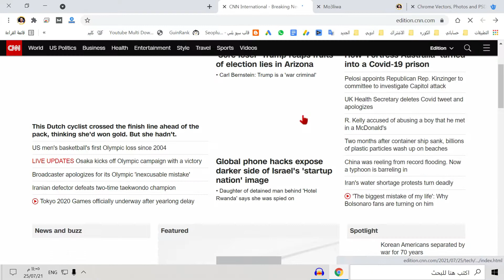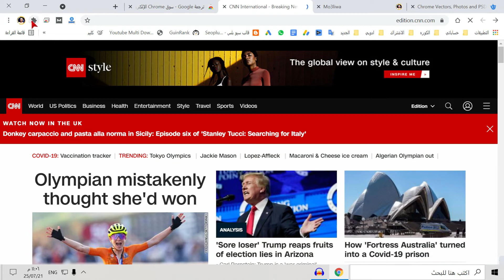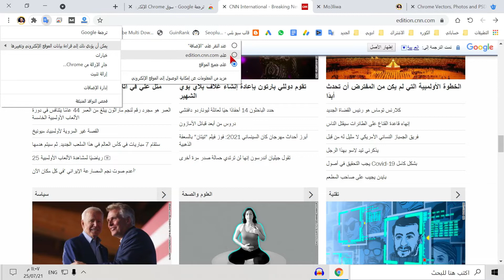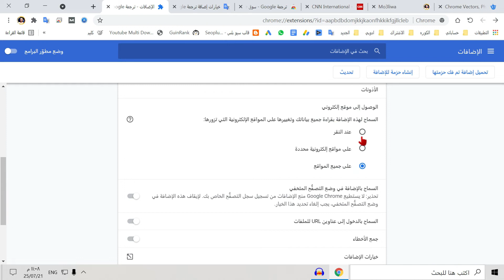ترجمة جوجل الفورية لصفحات ومواقع الانترنت بالكامل